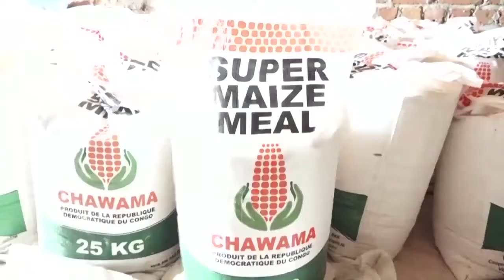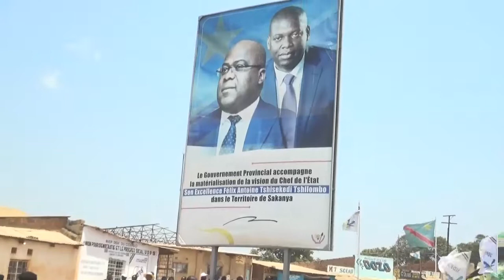Haut-Katanga : troisième et dernière journée de travail dans le territoire de Sakania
Il est presque fin prêt le réservoir d’eau de près de 3500 m3 et son réseau de distribution pour que la commune rurale de Sakania ait enfin accès à l’eau potable.
L’autre commune rurale de Mokambo aura aussi son stade de foot et ses forages d’eau.
[Vidéo]